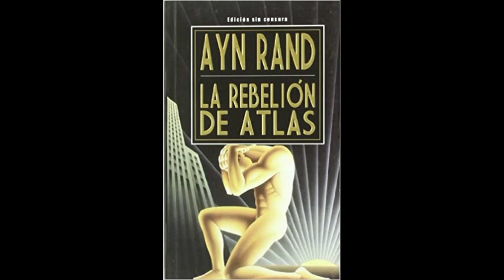La Rebelion de Atlas - 30